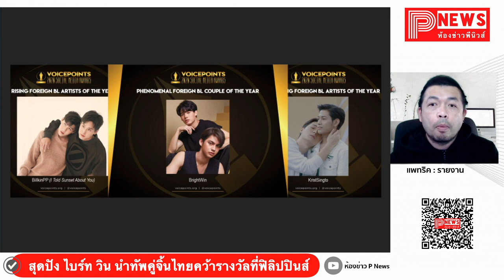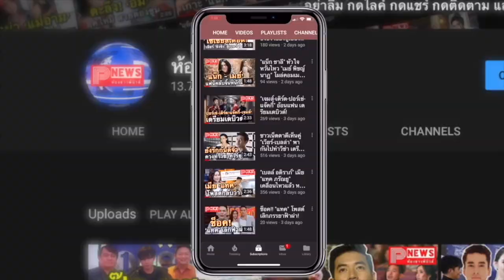ห้องข่าวพีนิวส์ | ไบร์ท วิน นำทัพคว้ารางวัล VoicePoints Social Media Award 2020 จากประเทศฟิลิปปินส์